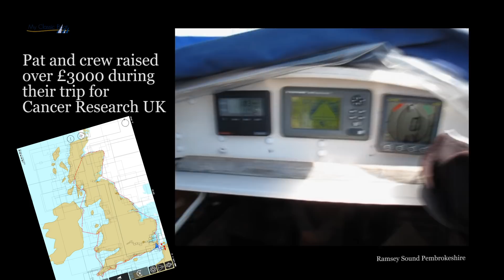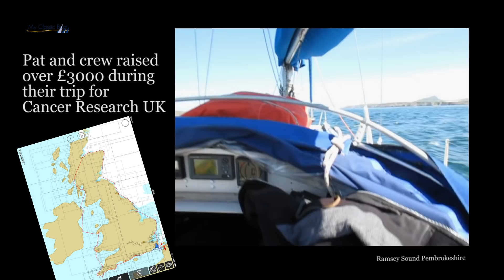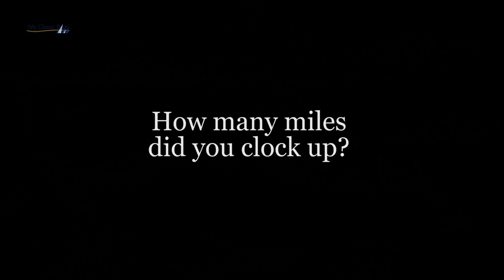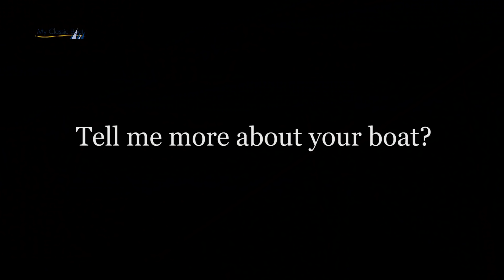My Classic Boat. 1980 Westerly Griffon 26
Around Britain in a 1980 26ft Westerly Griffon - an amazing  adventure for owner 75 year old Pat Boon and crew Steve Thompson ,58, his wife Sylvia and Bob Harnwell. Copyright Bob Aylott. My Classic Boat. Extra pictures and video Pat Boon and Steve Thompson. The trip in 2015 was to raise money for Cancer Research.  An interesting boat and fascinating trip. Well worth a watch.